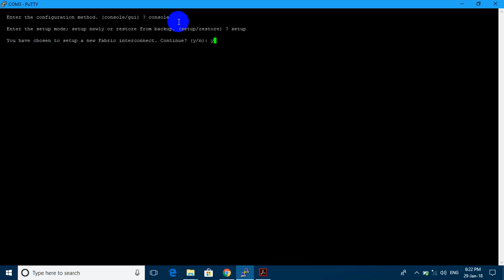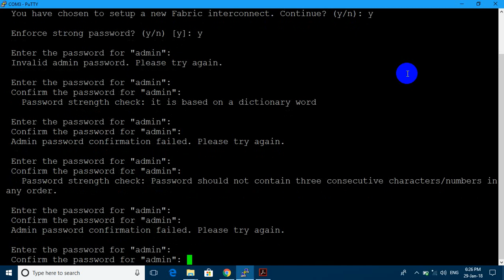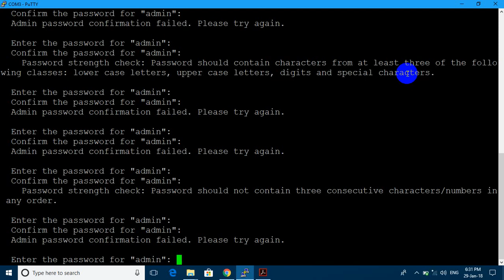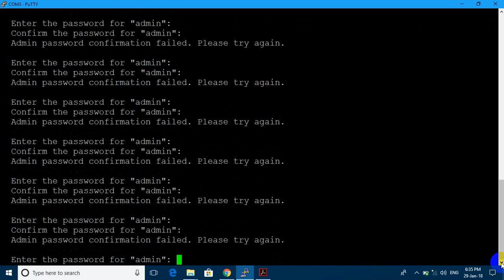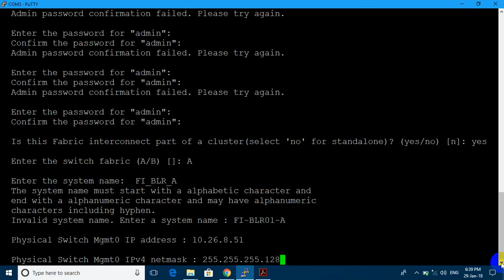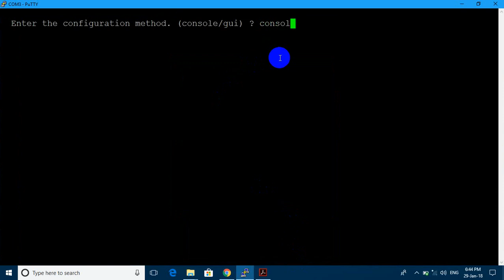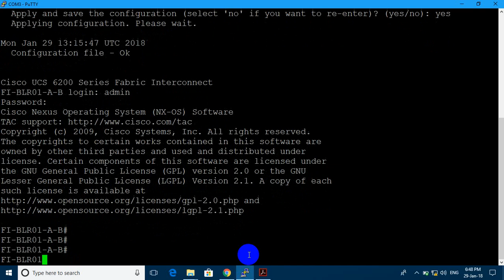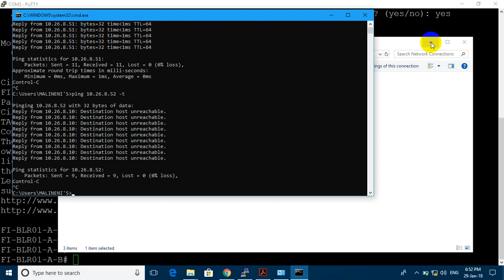FI CONFIGURE-1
FI 6248 configure step by step